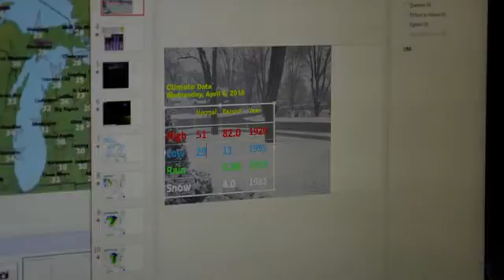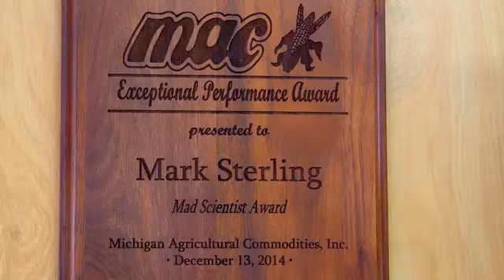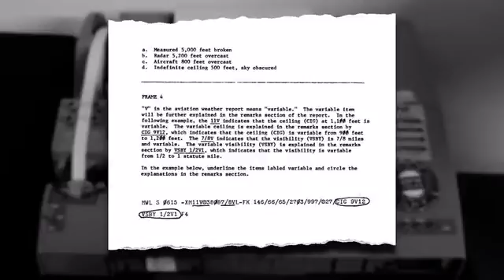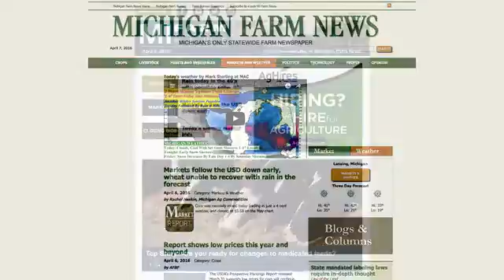weathervideo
Mark Sterling, Bio - By Michigan Farm News - Steve Paradiso